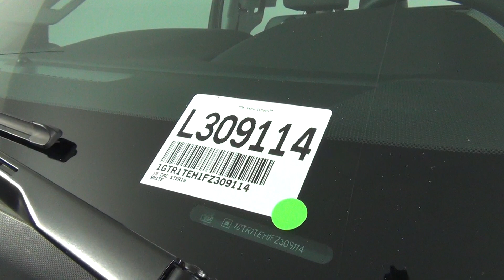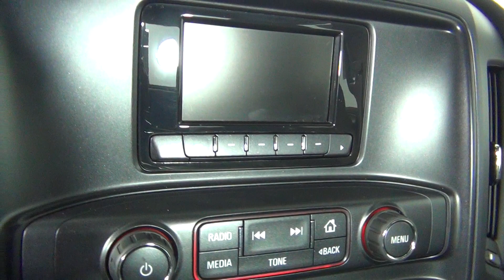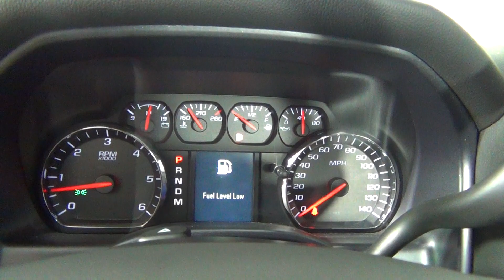Video Walk Around - 2015 GMC Sierra 1500 Base Stock Number L309114